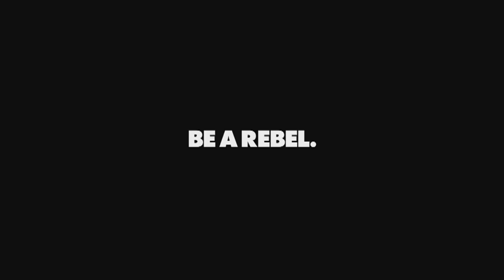RebZone Sports Show - Aug. 26, 2018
In this season's premiere episode, Coach Sanchez and Kevin Bolinger review the upcoming schedule and preview the season opener at USC. There is also a sit-down interview with Tim Skipper about the defense, one with Lexington "Lightning" Thomas and Sanchez is "Mic'd Up."